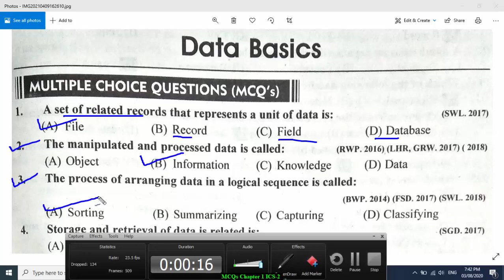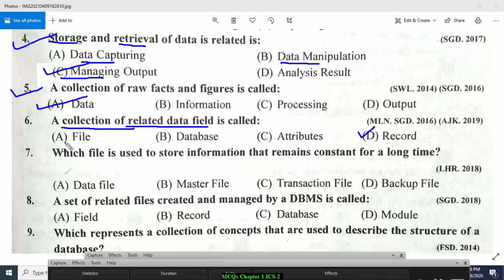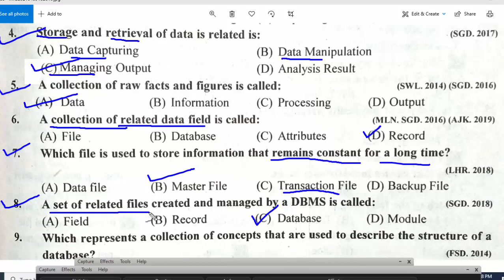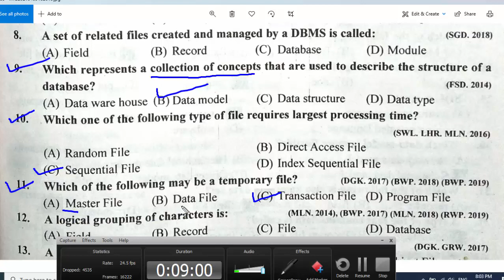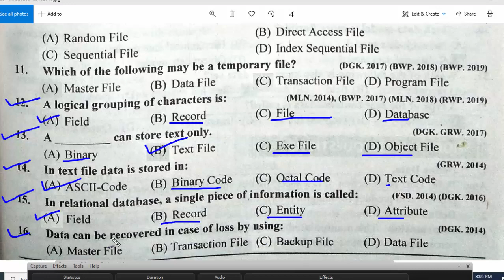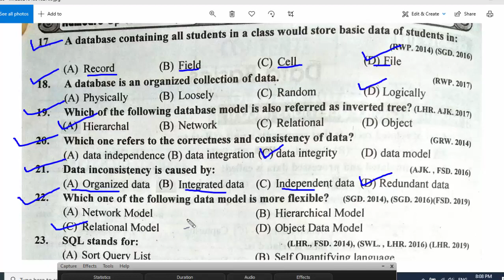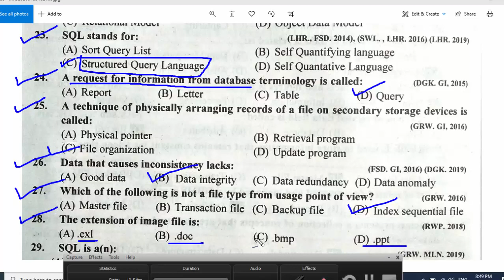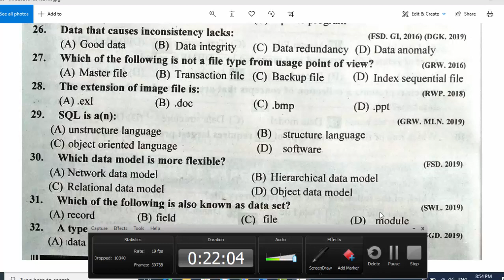MCQs Chapter 1 Second Year Computer Science | All Punjab Boards 2021 | ICS-II Computer Applications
MCQs Chapter 1 Second Year Computer Science
 All Punjab Boards 2021 |
ICS-1 Computer Applications